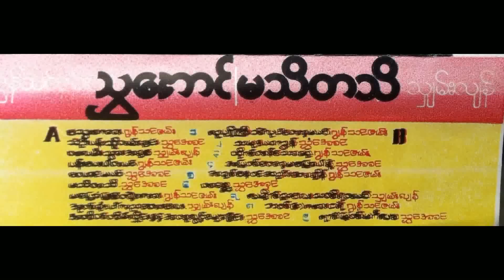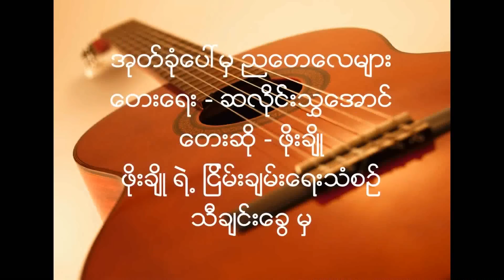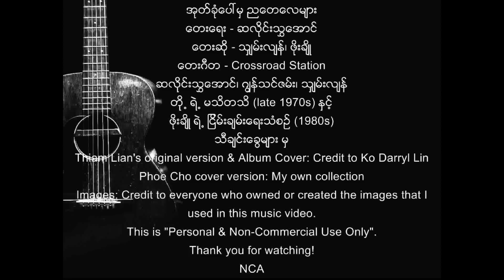အုတ္ခံုေပၚမွညေတေလမ်ား သွ်မ္းလ်န္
သံစဥ္ - ဆလိုင္းသႊေအာင္ ၊ စာသား - ဆလိုင္းဂၽြန္သင္ဇမ္း
ေတးဆို - သွ်မ္းလ်န္ (၁၉၇၉) ၊ ဖိုးခ်ိဳ (၁၉၈၃)
ေတးဂီတ - Crossroad Station
ဆလိုင္းသႊေအာင္၊ ဂၽြန္သင္ဇမ္း၊ သွ်မ္းလ်န္
တို႕၏ မသိတသိ (၁၉၇၉) ႏွင့္
ဖိုးခ်ိဳ ၏ ျငိမ္းခ်မ္းေရးသံစဥ္ (၁၉၈၃)
သီခ်င္းေခြမ်ား မွ

Thiam Lian's original version & Album Cover: Credit to Ko Darryl Lin
Phoe Cho cover version: My own collection
Images: Credit to everyone who owned or created the images that I used in this music video.
NCA

အုတ္ခံုေပၚမွ ညေတေလမ်ား

ဒီတေန႕လံုး ကိုယ္ေမွ်ာ္ခဲ့တဲ့ ေပ်ာ္စရာညခ်မ္းေရာက္လာၿပီ
ေဒါင့္တေနရာမွာ တို႕.. ျမတ္ႏိုးတဲ့ ဂစ္တာအိုေလးေစာင့္ေနတယ္...
အပိုင္ရတဲ့ ဟို..ဒီ.. သီခ်င္းေတြ ရင္ကိုလာၿပီး ဆြေနၿပီ
အနားယူေနတဲ့ မင္းၾကားေလာက္ရာ ေနရာမွန္သီု႕ ေရာက္ျပန္ၿပီ...

အိုး...လာ..လာ..လာ.လာ...
အေပါင္းသင္းေတြနဲ႕ မင္းႏွစ္သက္မဲ့ သီခ်င္းေလးေတြ
အိုး...လာ..လာ..လာ.လာ...
တီးရင္းဆိုရင္း မင္းထြက္ၾကည့္မယ့္ အခ်ိန္ပိုင္းေလး
ကိုယ္ေမွ်ာ္ဆဲပါ...

ဒီတညအဖို႕ အခ်ိန္မကုန္သြားခင္
သီဆိုသူတို႕ အေမာေျပေအာင္
မခ်စ္ႏုိင္ရင္ေတာင္ ႏွစ္သိမ့္ေပးမဲ့
ကိုယ္ေရာင္ကိုယ္ရိပ္ျပပါကြယ္...

လူေျခတိတ္ဆိတ္ အိမ္ျပန္ေရာက္ရင္
ရင္မွာ ခံစားခ်က္ ပိုမယ္...
အိပ္ခ်ိန္တန္လို႕ အခန္းမီးမွိတ္ရင္
မျပန္ခ်င္လို႕လဲ မတတ္ႏိုင္ၿပီ

အိုး...လာ..လာ..လာ.လာ...
အေပါင္းသင္းေတြနဲ႕ မင္းႏွစ္သက္မဲ့ သီခ်င္းေလးေတြ
အိုး...လာ..လာ..လာ.လာ...
တီးရင္းဆိုရင္း မင္းထြက္ၾကည့္မဲ့ အခ်ိန္ပိုင္းေလး
ကိုယ္ေမွ်ာ္ဆဲပါ...